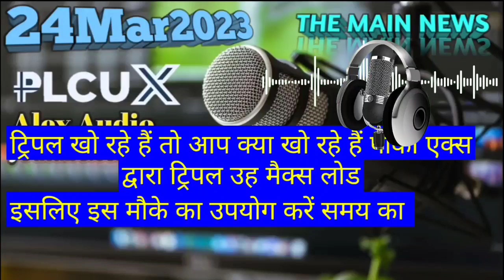𝟚𝟜𝕄𝕒𝕣𝟚𝟘𝟚𝟛 हिंदी (𝕊𝕦𝕓𝕥𝕚𝕥𝕝𝕖) शब्दों में 𝔸𝕝𝕖𝕩 𝕊𝕚𝕣 𝕀𝕞𝕡𝕠𝕣𝕥𝕒𝕟𝕥 𝕄𝕖𝕤𝕤𝕒𝕘𝕖 𝕚𝕟 𝔼ℕ𝔾𝕃𝕀𝕊ℍ 𝔸𝕦𝕕𝕚𝕠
Plc alex hindi webinar live
alex reinhardt plc ultima
Plc alex reinhardt
Plc Alex audio
plc ultima coin analysis
Plc Rajendra upadhyae